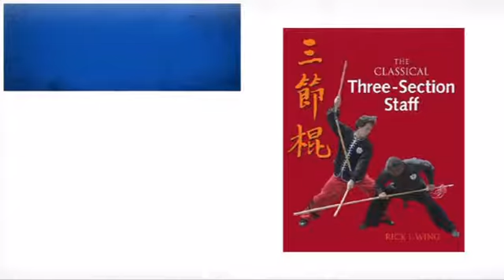The Classical Three-Section Staff - MAEQD.com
Product Description:
About this book:

The San Jie Gun, or three-section staff, is a traditional Chinese weapon
consisting of three short wooden or metal rods linked by chain. Versatile
and difficult, it can be flexible or rigid, long or short, and an
instrument of finesse or brutality. To wield it requires athletic prowess,
courage, and tenacity, marking the person who masters it as one of
substance and fierce individuality. While the three-section staff has been
the weapon of choice for many advanced martial artists, instructions on its
use have largely remained hidden.

In "The Classical Three-Section Staff, "expert Rick Wing brings this
ancient weapon into the light. Wing breaks down the complex wheeling
maneuvers associated with the three-section staff into easily understood,
step-by step instructions, and some 500 photographs carefully depict front
and back views of techniques. The book shows multiple applications of the
three-section staff by depicting a sparring set between it and a
traditional spear. Wing demonstrates the dazzling versatility of the
weapon, showing how to use it as a defensive wall, a club, a blunt
projectile, a chain, and more. With a "learn at your own pace" approach and
a solid foundation of descriptive text, "The Classical Three-Section Staff
"makes using the weapon of "whirling fury" into an accessible and enjoyable
art.

About the Author:

Rick Wing began his kung fu studies with Grandmaster Wong Jack Man as a
young teenager. After Master Wong's retirement in 2005, Wing took over for
him as the main instructor at his school in San Francisco, the Jing Mo
Athletic Association, where Wing currently teaches kung fu and traditional
Chinese lion dancing.

Product Details:
* Author: Rick L. Wing
* Language: English
* Format: Softcover
* Pages: 209
* Publisher: Blue Snake Books
Book Dimensions:
* Weight: 1.2 Pounds
* Length: 10 Inches
* Width: 8 Inches
* Height: 0.8 Inches